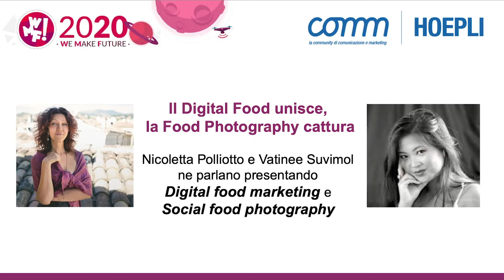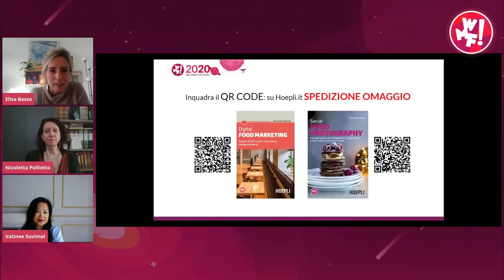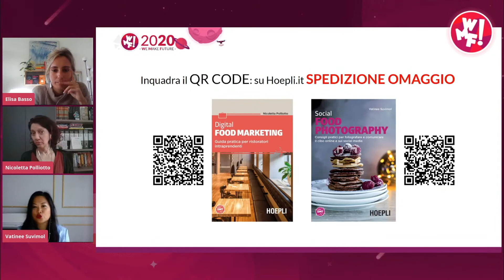WMF2020 - Il Digital Food unisce, la Food Photography cattura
Nicoletta Polliotto, autrice di Digital food marketing e Vatinee Suvimol, autrice di Social food photography, raccontano come e perché nasce un libro su questa tematica. Si tratta di volumi, che nel pieno della Pandemia globale, offrono spunti e visioni innovative e inesplorate per il settore del turismo, dell’accoglienza e del food.